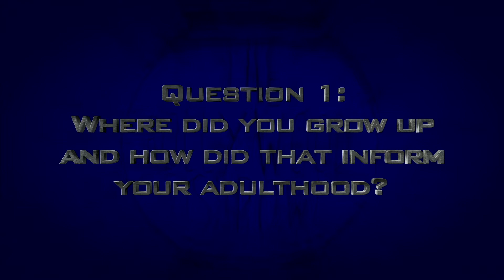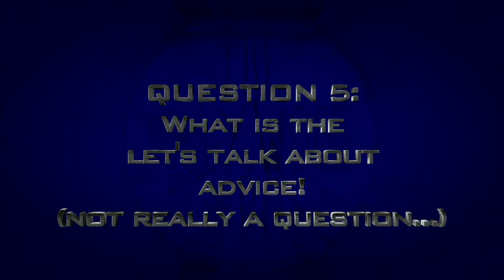Hollywood Fishbowl: Interview With Filmmaker Krsy Fox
The Hollywood Fishbowl is BACK, baby! And we're kicking things off with a series of interviews with low-budget feature filmmakers. Our first conversation is with horror director Krsy Fox whose latest film Frank recently cut a distribution deal with (you guessed it!) Alameda Entertainment!